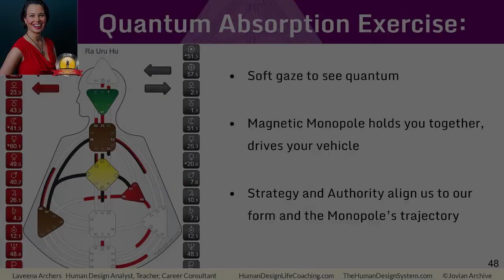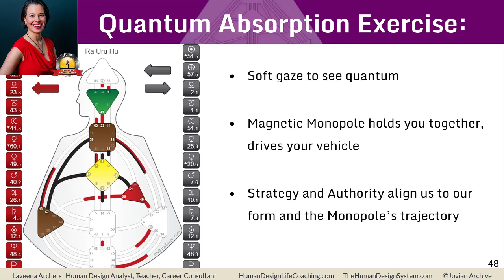Quantum Human Design Absorption Exercise